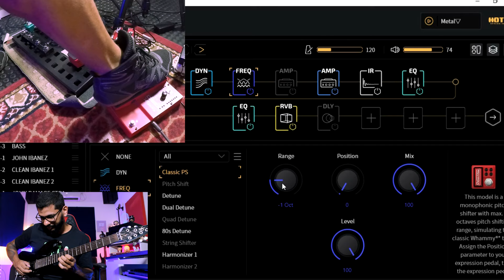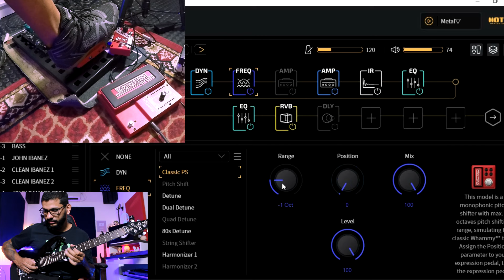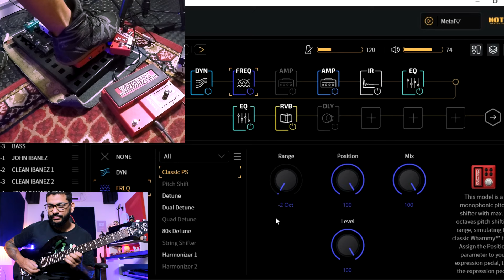ACABOU A DISCUSSÃO ! COMPAREI O WHAMMY DIGITECH COM O DA AMPERO, VEJA O RESULTADO .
Produção musical, gravação de batera e guitarra, presets ampero, matribox, tank g e outros trabalhos chama no zap : 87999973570